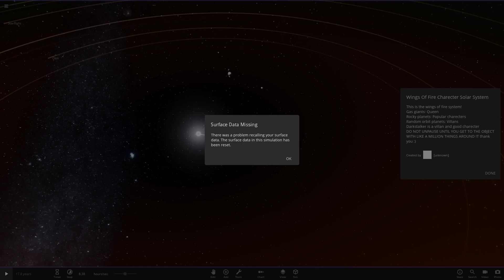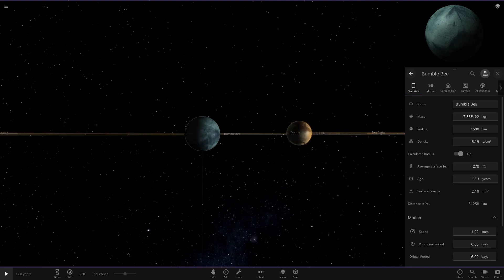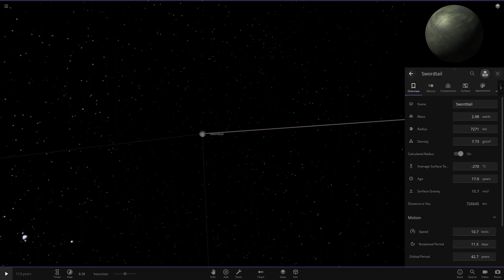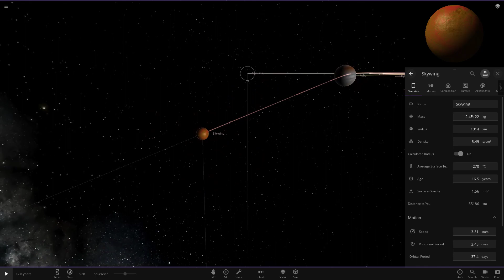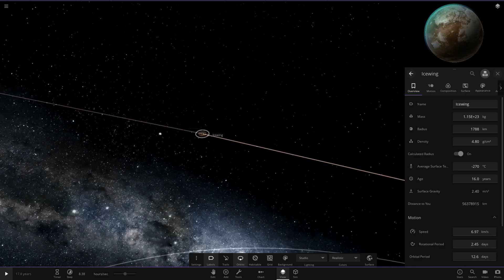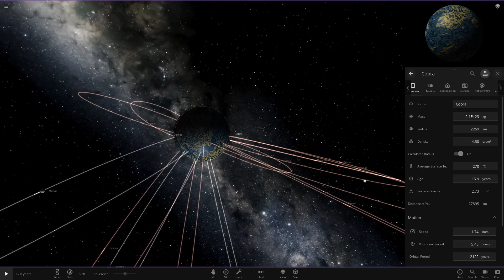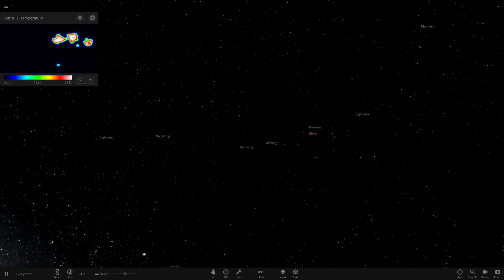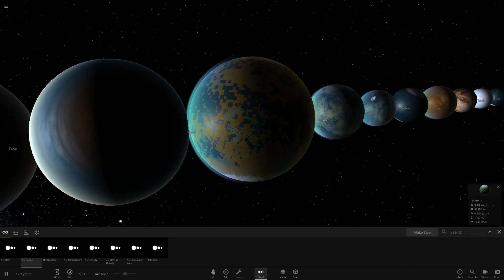Wings Of Fire System! Subscribers Solar System #109 Universe Sandbox ²